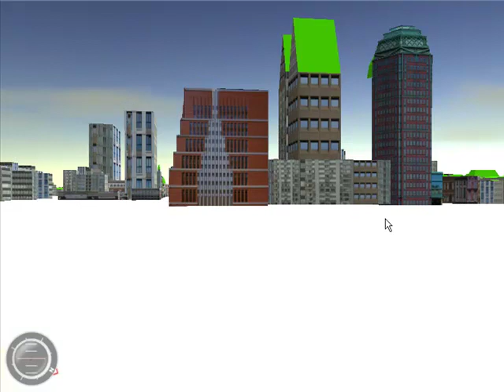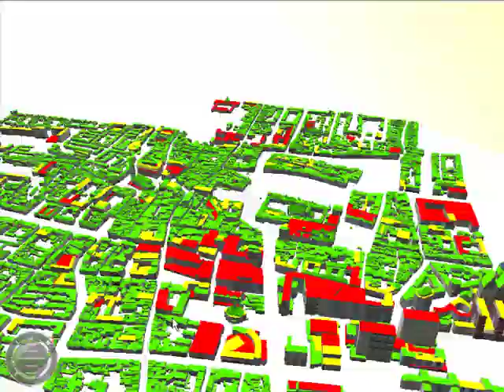FME for CityGML